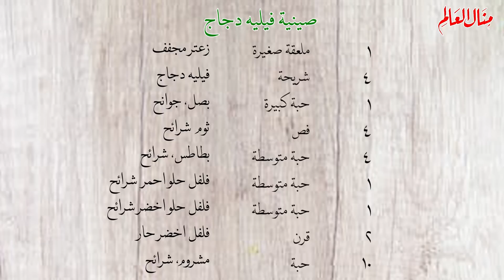صينية فيلية الدجاج الرائعة مافي كلام يوصف جماااال طعمها الخطير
٢/١ كوب زيت زيتون
١ ملعقة كبيرة ملح
١ ملعقة صغيرة فلفل اسود
١ ملعقة صغيرة بابريكا
١ ملعقة صغيرة كركم
١ ملعقة صغيرة كمون
١ ملعقة صغيرة كزبرة
١ ملعقة صغيرة اوريجانو
١ ملعقة صغيرة زعتر مجفف
٤ شريحة فيليه دجاج
١ حبة كبيرة بصل، جوانح
٤ فص ثوم  شرائح
٤ حبة متوسطة بطاطس، شرائح
١ حبة متوسطة فلفل حلو احمرشرائح
١ حبة متوسطة فلفل حلو اخضر شرائح
٢ قرن فلفل اخضر حار
١٠ حبة مشروم، شرائح
الصلصة:
٣ حبة كبيرة بيض
٢/١ ١ كوب كريمة سائلة
٢/١ كوب جبن بارميزان ناعم
٢ كوب جبن موازريلا مبروش
١ كوب جبن شيدر مبروش
١ حبة كبيرة طماطم، شرائح
للتزيين: بقدونس مفروم